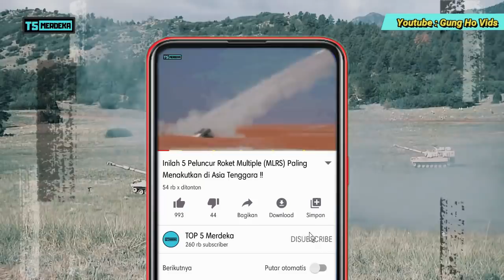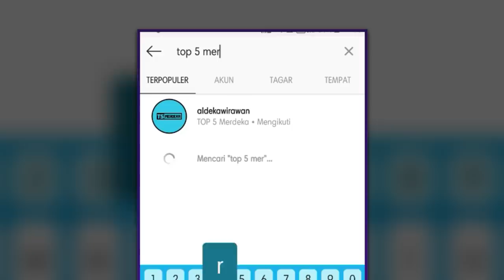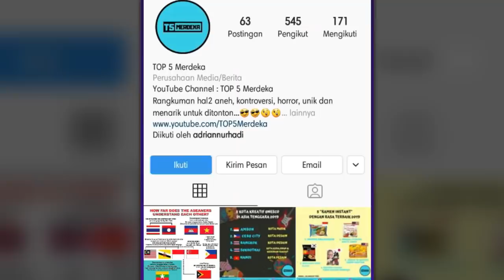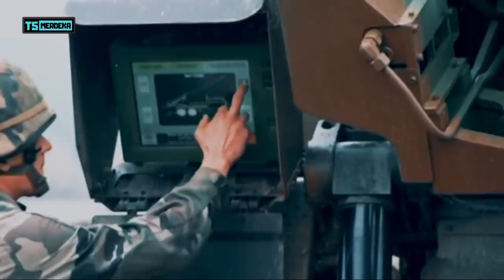GILA!! Indonesia Sudah Punya Artileri Swa-gerak Paling Canggih di Dunia !!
Salah satu senjata berat paling mematikan dalam pertempuran modern adalah meriam swagerak atau Self-propelled howitzer. Tak hanya karena memiliki daya hancur yang tinggi tetapi juga memiliki kemampuan mobilitas yang sangat cepat. Sesuai namanya meriam swa gerak memiliki keunggulan tersendiri yaitu mampu bergerak tanpa harus ditarik karena biasanya meriam jenis ini sudah memiliki mesin penggerak sendiri seperti truck atau kendaraan roda rantai mirip tank. Nah, untuk video kali ini kita akan melihat artileri swagerak yang digunakan oleh militer di asia tenggara. Namun seperti biasa kita akan bahas 5 saja yang sekiranya tercanggih diantara yang lain. Oke, langsung saja berikut 5 diantaranya,

Dukung terus Channel T5M dengan belanja di E-Commerce Indonesia melalui link di bawah ini :